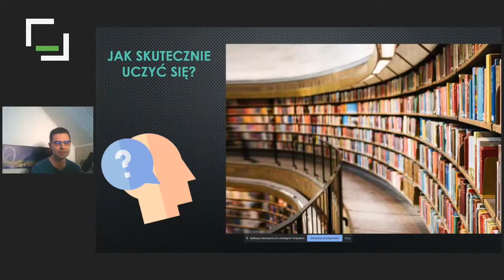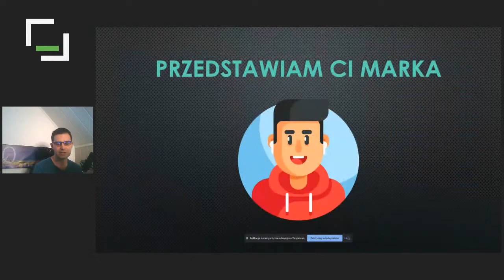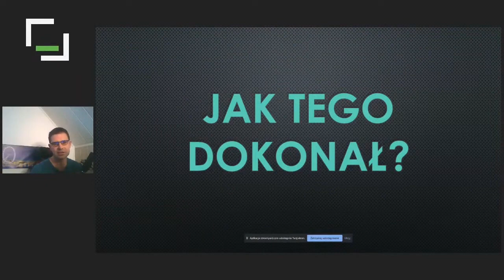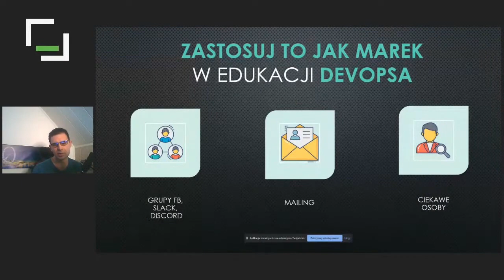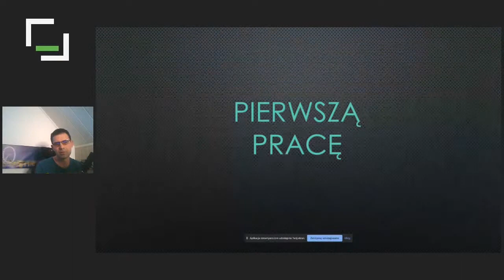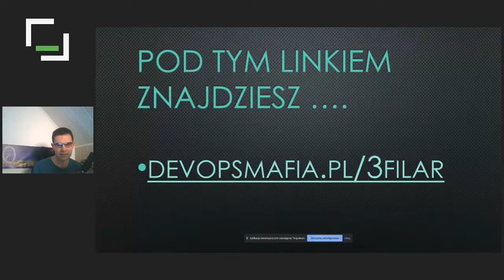[#293] Open Mike! - "Devops - jak się go skutecznie uczyć?" - Kasper Kalfas